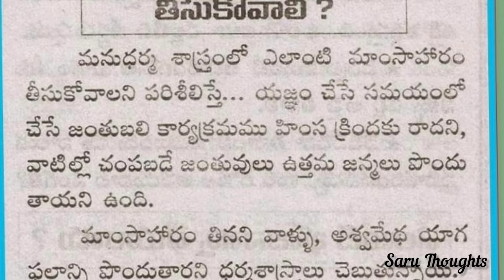తాళపత్రనిధి సత్యాలు - 3 | ఎలాంటి మాంసాహారం తీసుకోవాలి?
Motivational Quotes | thalapatra nidhi sathyalu | what kind of non veg we should eat..